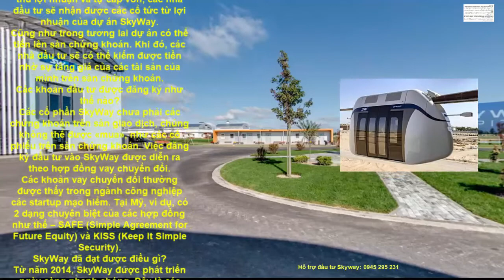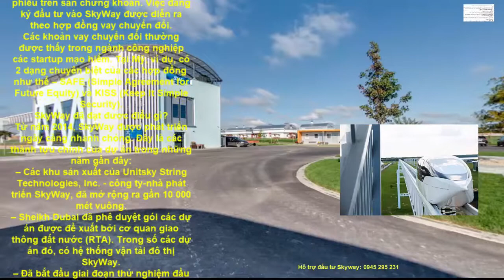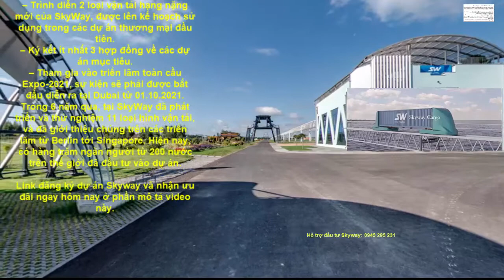SKYWAY MMO | CẦN BIẾT GÌ TRƯỚC KHI ĐẦU TƯ VÀO SKYWAY?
Skyway mmo | Cần biết gì trước khi đầu tư vào SkyWay?👉 Zalo/Điện thoại hỗ trợ đầu tư: 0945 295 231

Tập hợp mọi thông tin quan trọng nhất về dự án SkyWay:
2. Thông tin về Đất sinh thái (Eco Land)
3. Thông tin về Đất không gian (Space Land)
4. Vùng đất thông tin (Info Land)
5. Thông tin Đất 1 (Land 1)
6. Thông tin Đất 2 (Land 2)
7. Thông tin Đất 3 (Land 3)